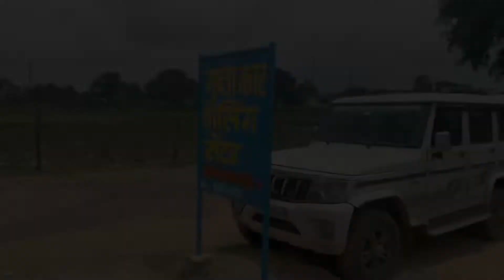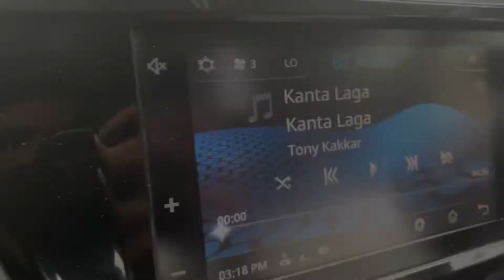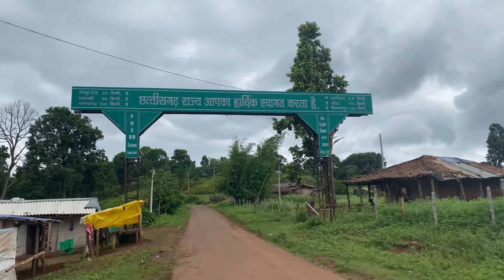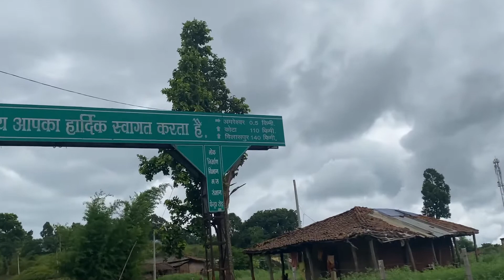Amarkantak || Jain mandir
Hello guys this my new blog to amarkantak.

Amarkantak
Jain mandir
View
Beautiful place
Madhya pradesh
Chhattisgarh